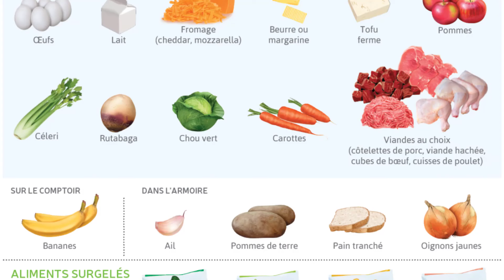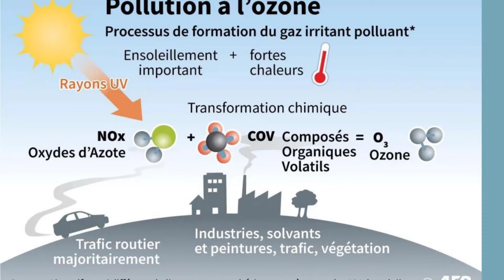L'environnement et comment le proteger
L'environement
Protection de l'environnement
Le réchauffement climatique
Comment réduire son empreinte carbone
Protection de l'environnement
Les effets négatifs du réchauffement climatique sur l'environnement
Les effets négatifs du réchauffement climatique sur l'environnemen

Trucs et astuces pour vivre écologiquement